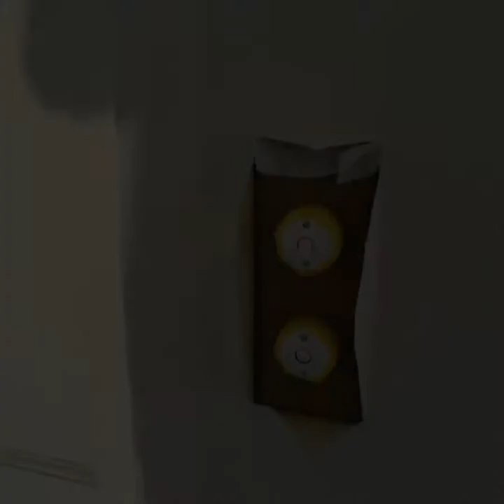Rourke- Hall, staircase and landing-Farrow and Ball-Goudhurst-Kent